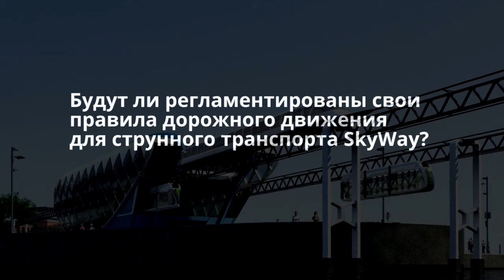Будут ли свои правила дорожного движения для SkyWay